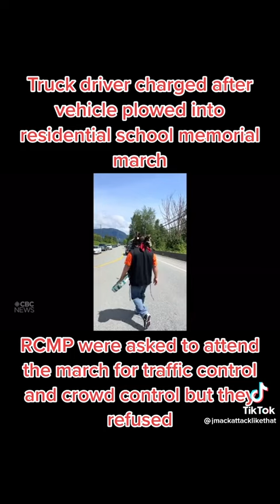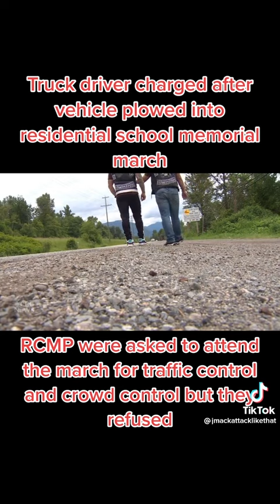November 29, 2022